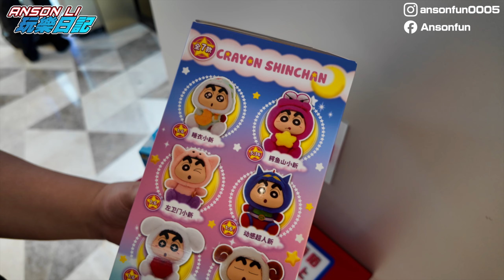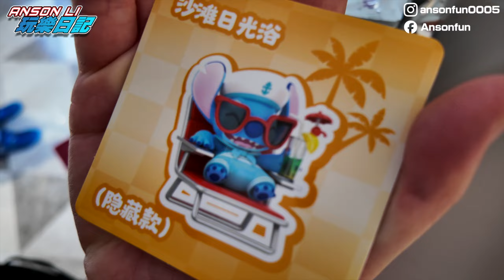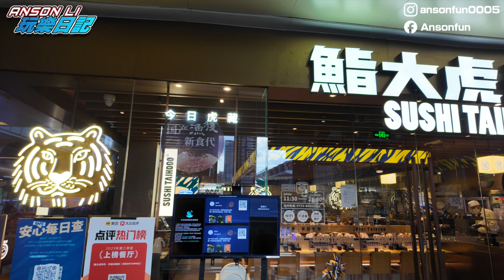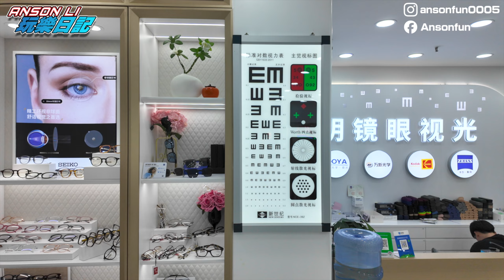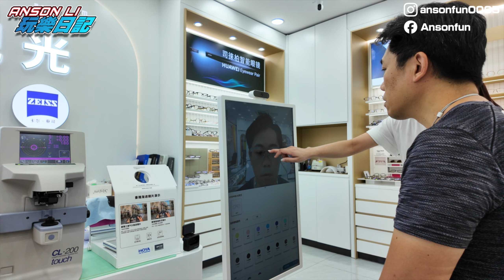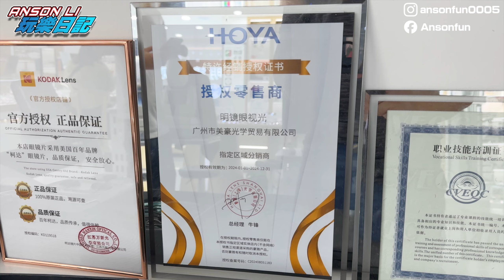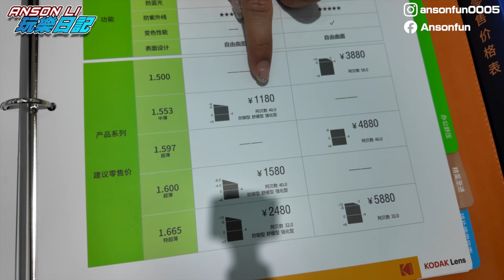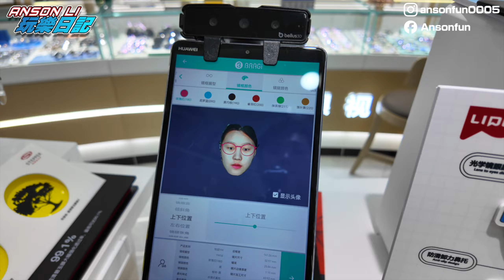羅湖 東門 配眼鏡 初體驗｜華為 智能眼鏡｜200蚊一套30分鐘取鏡咁勁？｜明鏡眼視光中心｜鮨大虎壽司｜會展中心城｜卓越INTOWN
羅湖東門配眼鏡初體驗｜華為智能眼鏡｜200蚊一套30分鐘取鏡咁勁？｜明鏡眼視光中心

明鏡眼視光
深圳市羅湖區東門鴻展中心城負一樓09號
營業時間早上10點到晚上10點
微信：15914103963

用以下連結加入Artlist.io可額外免費多2個月
我的拍攝裝備：
Sony ZV-1 MII